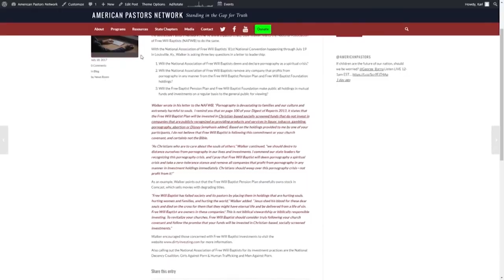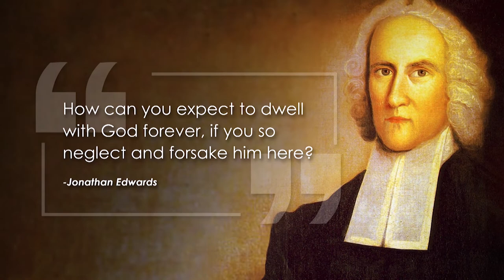Stand in the Gap TV: Comforting Words in Days of Confusion: Israel, Prophecy, & The Rapture – Part 2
Sam Rohrer and Isaac Crockett are joined by guest Carl Broggi (Pastor) to discuss this important topic by going to the heart of the cause and defining the solution.

Biblical Prophecy is literally a discourse or narrative emanating from divine inspiration and declaring the purposes of God. As recorded in the New Testament, prophecy is the prediction of events relating to Christ’s Kingdom and its certain fulfillment of which Jesus would not have us to be ignorant. He instead wants believers to be alert, knowledgeable, and strong in faith.

In this program we’ll move to the consideration of the Biblical chronology of events both fulfilled and yet to be fulfilled. Also, we’ll look at the Biblical teaching about the church, the rapture, and the comfort it provides to those who understand what the Bible says.

Join us as we continue to look at the topic “Comforting Words in Days of Confusion: Israel, Prophecy, & The Rapture”. We hope you’ll find the program challenging and informative.